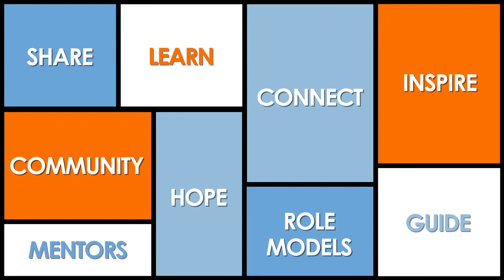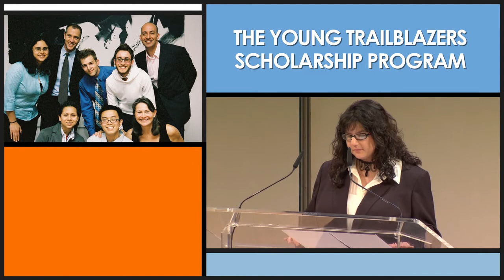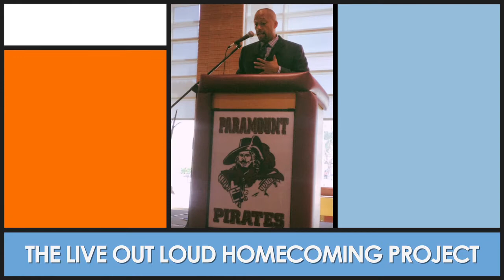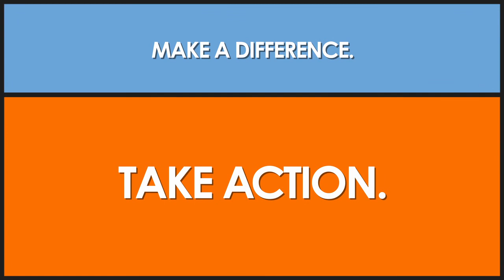Live Out Loud's Programs for LGBTQ Youth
Learn about Live Out Loud's programs that inspire, nurture, and empower LGBTQ youth to build a successful future by connecting them to positive role models and affirmative experiences in the LGBTQ community. Hear from teachers who have witnessed the impact of Live Out Loud's programs on LGBTQ youth.